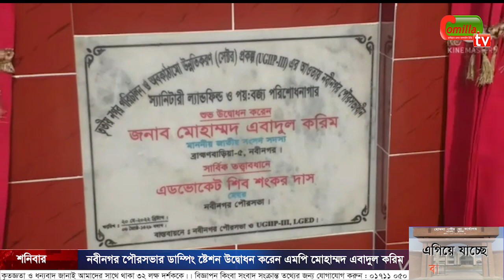নবীনগর পৌরসভার ডাম্পিং ষ্টেশন উদ্বোধন করেন এমপি মোহাম্মদ এবাদুল করিম বুলবুল